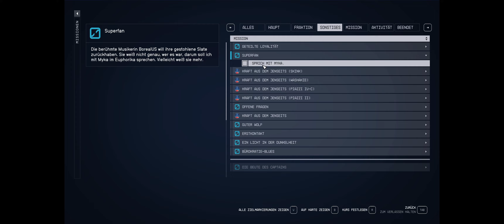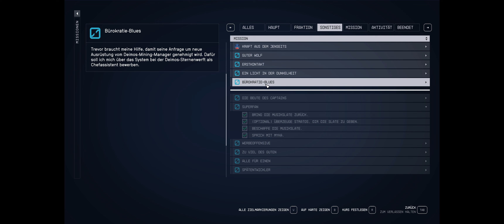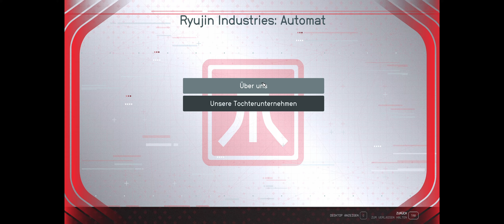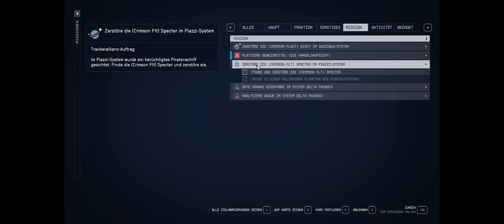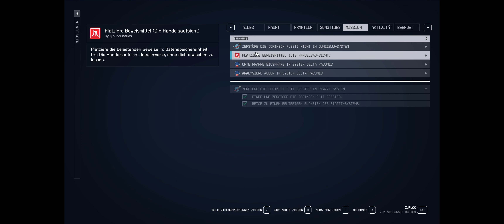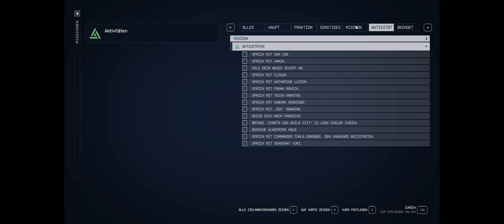STARFIELD (PC/4K) #042 - Die Slate für Borelus & Kopfgeldaufträge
Starfield ist das erste neue Universum von Bethesda Game Studios in über 25 Jahren.
In diesem Next-Gen-RPG von den preisgekrönten Machern von The Elder Scrolls V: Skyrim und Fallout 4
reisen Sie zu den Sternen. Erstellen Sie einen Charakter ganz nach Ihrer Vorstellung
und erkunden Sie in beispielloser Freiheit die endlosen Weiten.
Das Ziel dieser epischen Reise? Die Antwort auf die größte Frage der Menschheit.
©️Bethesda

Gefällt Euch dieses Let's play und mein Kanal?
Dann würde ich mich natürlich sehr darüber freuen, wenn Ihr mir ein ABO und ein LIKE da lässt!
Danke Euch!